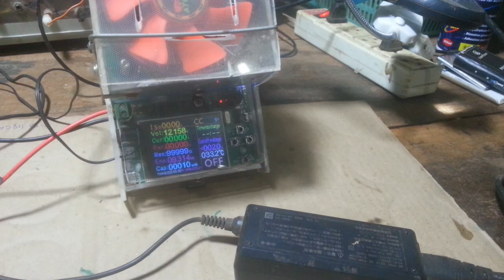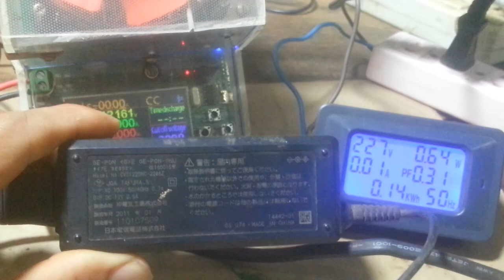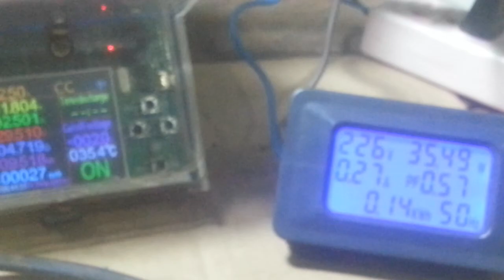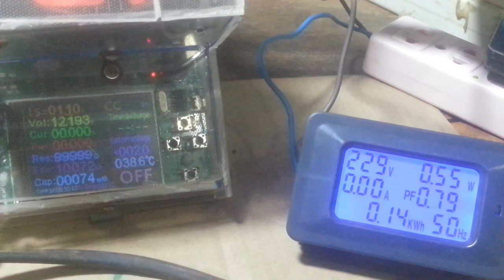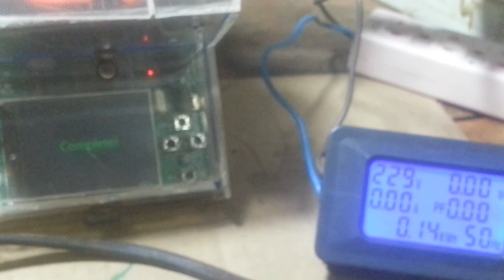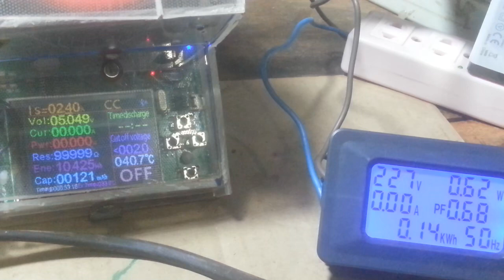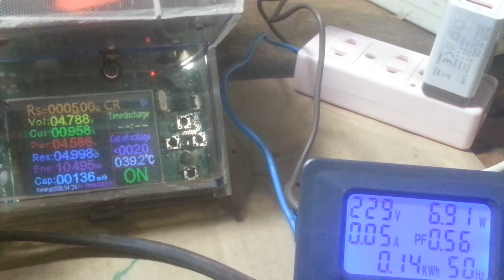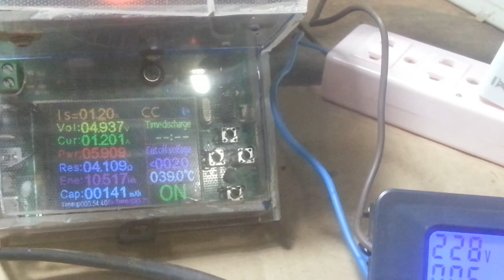How to use electronic load-របៀបឡូតអេឡិចត្រូនិច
How to use electronic load

==Hello all friends on the world this channel say about repair and fix other and Diy homemade Life hack=